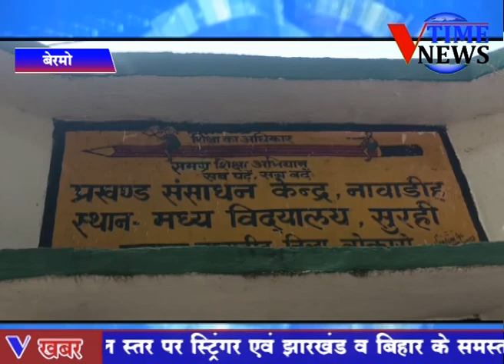नावाडीह में शिक्षकों का एफ एन एल प्रशिक्षण हुआ संपन्न